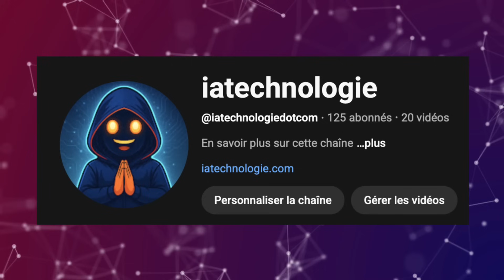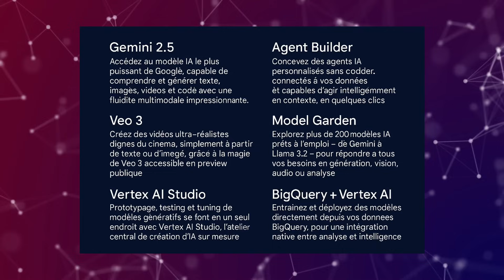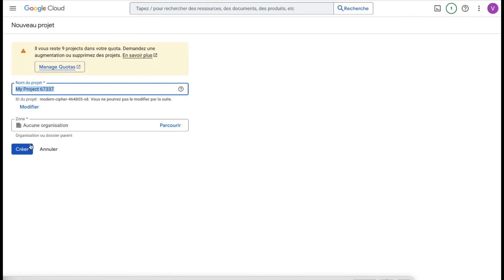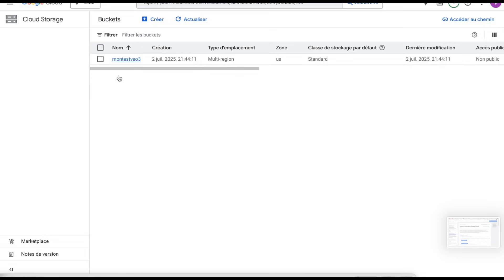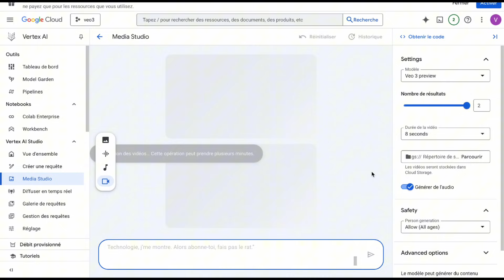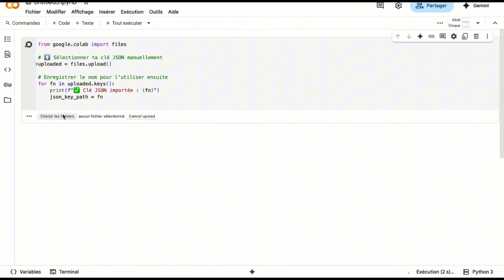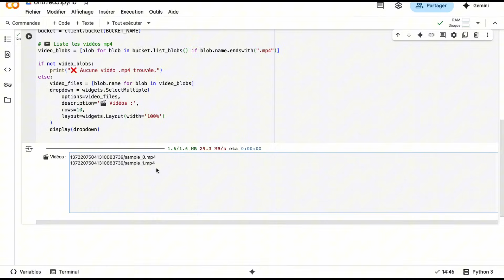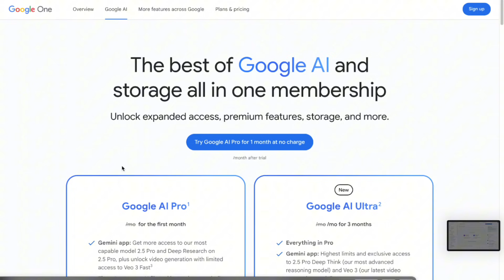🔥Tuto 1300$ crédits offerts (300$ pour avoir Veo 3 GRATUITEMENT avec 1000$ Google Cloud + Vertex AI)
💥 La dernière offre étudiante Google AI Pro (Gemini + Veo 3 pendant 15 mois) a expiré le 30 juin 2025…
Mais pas de panique : je reviens avec une nouvelle méthode 100% gratuite pour accéder à Veo 3 grâce à Google Cloud + Vertex AI, et cette fois sans limite de date !

🚨 Lisez ceci avant de commencer

Mais faites très attention :
en validant complètement votre compte (adresse, téléphone…), Google vous offrira aussi un second crédit (environ 1000 $) nommé GenAI App Builder.

👉 Ce deuxième bonus NE fonctionne PAS avec Veo 3.
Il ne sert pas à la génération vidéo, ni à Gemini, ni à la génération via prompts classiques.

Seul le crédit de 300 $ est utilisable pour créer des vidéos avec Veo 3.

00:00 Comment utiliser gratuitement Veo 3 grâce à Google Cloud
00:11 Rappel de la première méthode avec Gemini Student (offre expirée)
00:32 Nouvelle méthode simple sans VPN ni mail étudiant
01:10 Présentation de Vertex AI et des crédits offerts
01:42 300 $ offerts pour Veo 3 et 1000 $ pour Vertex AI Search
01:53 Article complet disponible sur mon site ia technologie.com dans la description — allez le lire absolument
02:04 Pourquoi cette méthode est plus technique mais accessible
02:19 Création d’un projet Google Cloud pas à pas
02:36 Ajouter carte bancaire et activer l’API (sans frais)
03:01 Créer un bucket pour stocker ses vidéos Veo 3
03:32 Créer un compte de service et générer un fichier JSON
04:13 Accès à Vertex Media Studio et démonstration de génération
04:41 Exemple de prompt avec Bigfoot (résultat vidéo)
05:01 Personnalisation : seed, son et développement
05:10 Le problème du téléchargement (et la solution)
05:27 Utilisation de Google Colab pour récupérer les vidéos
05:38 Étapes dans Colab : scripts, accès et téléchargement
06:39 Vérification : la vidéo a bien été générée et téléchargée
06:51 Option alternative : 1 mois gratuit via Gemini interface
07:12 1000 crédits par mois sur Flow = ~50 vidéos gratuites
07:17 Conclusion, remerciements et appel à s’abonner

✅ Ce guide vous montre donc comment débloquer ces 300 $ pas à pas, générer vos vidéos sur Vertex AI, et ne pas dépasser la limite gratuite.
Pour bien comprendre la différence entre les deux crédits, j’ai aussi fait une vidéo dédiée (dispo sur ma chaîne YouTube et mon site), où je vous explique à quoi sert le bonus GenAI App Builder et comment l’utiliser intelligemment dans d’autres projets IA.

📽️ Dans cette vidéo, tu vas découvrir étape par étape comment :

Créer ton projet Google Cloud et activer Vertex AI
Générer tes vidéos IA avec Veo 3 depuis Media Studio
Utiliser les crédits gratuits (jusqu’à 1300 $ offerts)
Télécharger toutes tes vidéos avec un script Google Colab interactif

✅ Avec cette méthode, tu débloques :

Veo 3, la dernière IA vidéo de Google (génère des vidéos réalistes de 1 à 20 secondes)
1300 $ de crédits Google Cloud (aucun paiement tant que les crédits ne sont pas épuisés)
Téléchargement facile de toutes tes vidéos .mp4
Accès aux services Google Vertex AI, Gemini API, Imagen, Chirp, NotebookLM, etc.

🧠 FAQ rapide :

❓ C’est légal ? → Oui, tu profites de l’offre gratuite officielle de Google Cloud
❓ Est-ce vraiment gratuit ? → Aucun prélèvement avant la fin des crédits
❓ Combien de vidéos ? → Plusieurs centaines si tu ajustes bien les durées
💬 Une question ? Pose-la en commentaire, je t’aide avec plaisir.